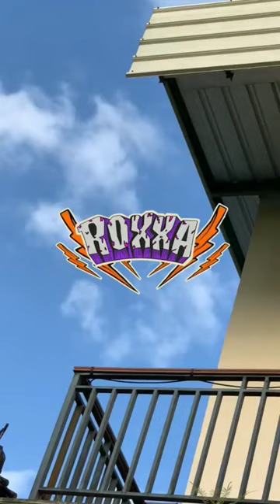aerox nya ganti shock makin cakep aja😲 @roxxanih